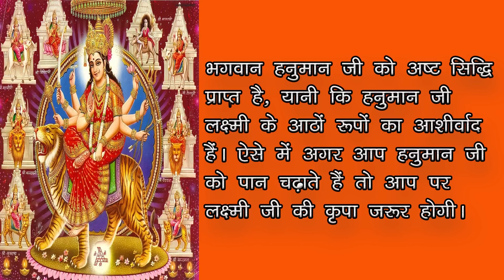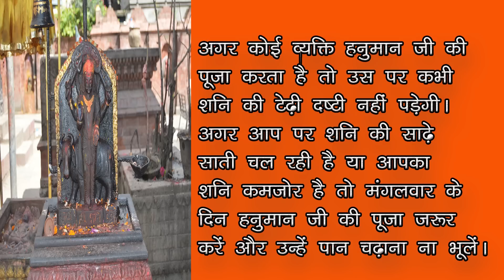हनुमान जी को प्रसन्न करने का सरल उपाय है पान - Hanuman ji ko prasan karne ka upay paan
हनुमान जी को प्रसन्न करने का उपाय सरल उपाय है पान - Hanuman ji ko prasan karne ka upay paan

यूं तो मंगलवार का दिन रामभक्त हनुमान जी का दिन माना जाता है। इस दिन बजरंग बलि हनुमान भगवान को पान चढ़ाने का रिवाज़ है। दरअसल, इस पान के साथ-साथ विशेष प्रार्थना भी की जाती है। कहते हैं कि मंगलवार के दिन हनुमान जी को विशेष पान अर्पित करने से जीवन की हर समस्या और दुखों का नाश हो जाता है।
क्या है पान चढ़ाने के लाभ –
• भगवान हनुमान जी को अष्ट सिद्धि प्राप्त है, यानी कि हनुमान जी लक्ष्मी के आठों रूपों का आर्शि वाद हैं। ऐसे में अगर आप हनुमान जी को पान चढ़ाते हैं तो आप पर लक्ष्मी जी की कृपा जरूर होगी।
• यह तो हम सभी जानते हैं कि राम भक्त हनुमान अगर खुश हो जाएंगे तो भगवान राम भी प्रसन्न अपने-आप होंगे। वहीं शास्त्रों की मानें तो भगवान राम को विष्णु का ही अवतार माना जाता हैं। ऐसे में आपको भगवान विष्णु का भी आर्शिंवाद जरूर मिलेगा।
• कहते हैं कि भगवान शनि ने श्री हनुमान जी को एक बार वचन दिया था कि अगर कोई व्यक्तिे हनुमान जी की पूजा करता है तो उस पर कभी शनि की टेढ़ी दष्टी नहीं पड़ेगी। अगर आप पर शनि की साढ़े साती चल रही है या आपका शनि कमजोर है तो मंगलवार के दिन हनुमान जी की पूजा जरूर करें और उन्हें पान चढ़ाना ना भूलें।
• वहीं अगर आपका मंगल कमजोर है तो मंगलवार के दिन पान चढ़ाने से आपका मंगल भी मजबूत हो जाएगा।
हनुमानजी के लिए विशेष पान ऐसे बनाएं :
ध्यान रहें आप भगवान हनुमान के लिए पान बनाने जा रहें हैं तो ऐसे में केवल कत्था, गुलकंद, सौंफ, खोपरे का बुरा और सुमन कतरी को ही अपने पान में डलवाएं। यह पान एकदम ताजा, मीठा और रसभरा होना बहुत जरूरी है। भूले नहीं कि आपके पान में चूना, तंबाकू एवं सुपारी नहीं डली हो।